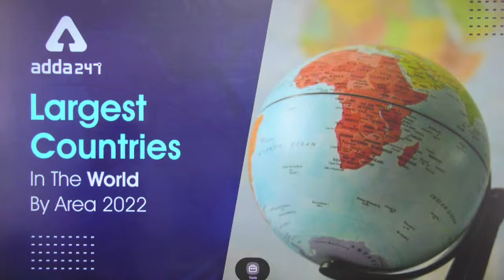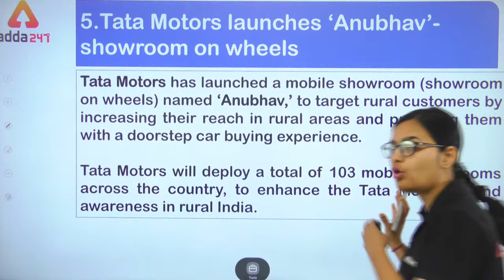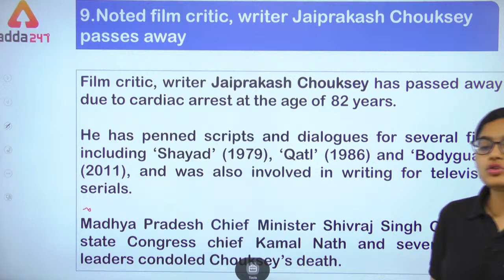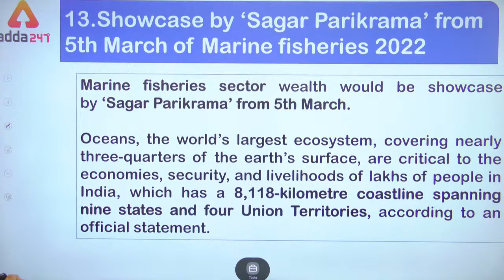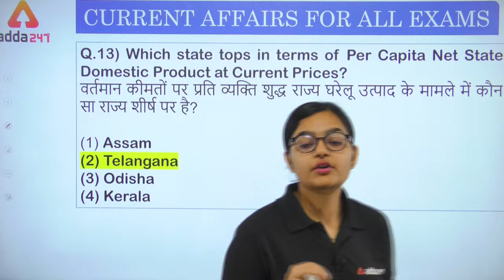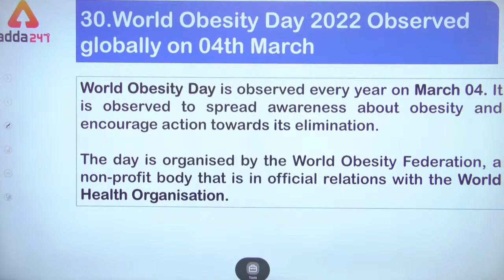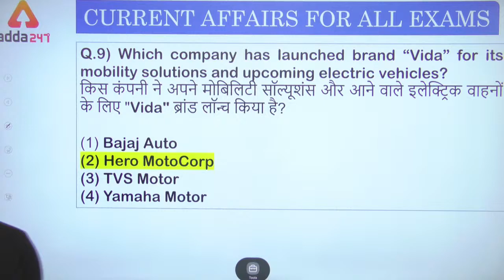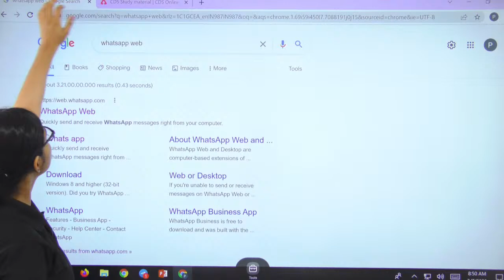7th March 2022 | Current Affairs Today | Current Affairs For Engineering Exam 2022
7th March 2022 | Current Affairs Today | Current Affairs For Engineering Exam 2022 | DSSSB Current Affairs 2022 | RRB JE Current Affairs | SSC JE Current Affairs 2022 | Current Affairs 2022 | Current Affairs